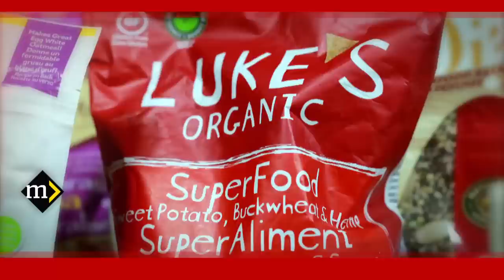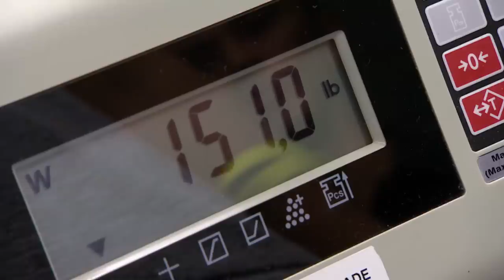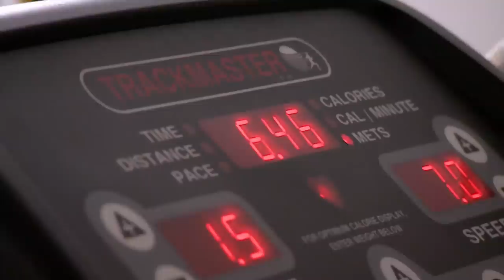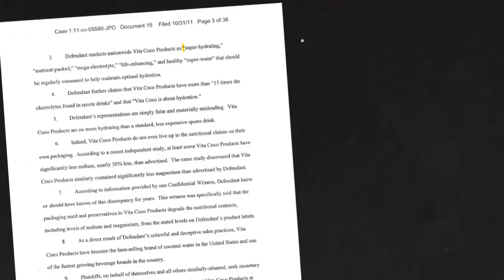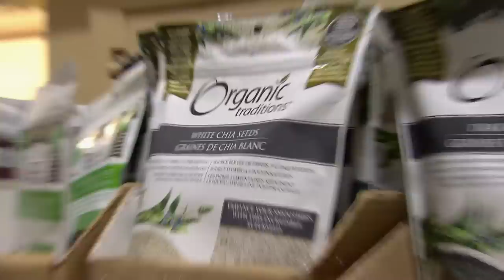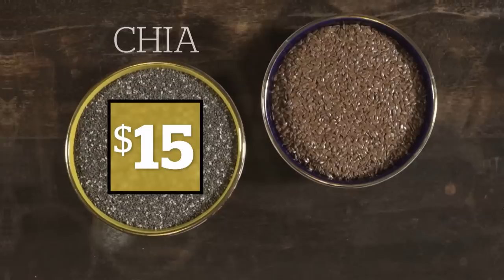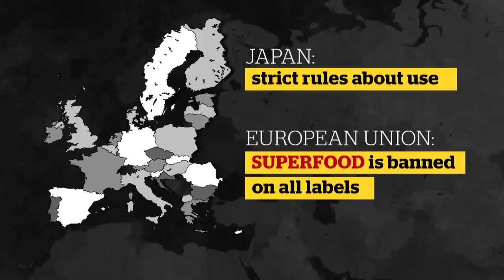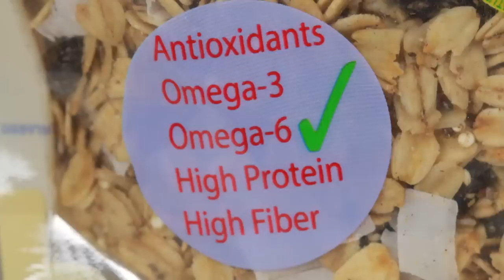Chia, quinoa and coconut water: Testing "superfoods" (CBC Marketplace)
Superfoods: We test quinoa, chia and coconut water to see if the nutrition lives up to the health hype and the price tag.